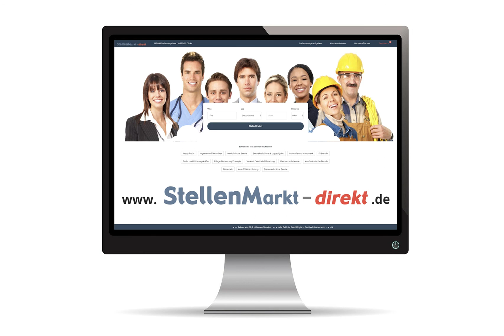Gesundheits- und Krankenpfleger (m/w/d) in Saalfeld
Gesundheits- und Krankenpfleger in Saalfeld, gesucht:

Klinik Bergfried Saalfeld
Dr. Ebel Fachkliniken • achtmal in Deutschland
Therapeutische Kompetenz, medizinische Qualität und intensive Mobilisierung der Selbstheilungskräfte auf
hohem Niveau

Wir, als eine von acht Dr. Ebel Fachkliniken, etablieren jetzt innerhalb unseres Klinikkomplexes zu der Rehabilitation von psychosomatisch erkrankten Patienten ein akut-psychosomatisches Fachkrankenhaus mit 30 stationären und 15 tagesklinischen Betten.

Verspüren Sie Interesse am Aufbau einer neuen psychosomatisch-psychotherapeutischen Krankenhausabteilung? Mit Innovationen, Kreativität und Humor in einem neuen Team zu sein?

Wir freuen uns, Sie als

• Gesundheits- und Krankenpfleger (m/w/d)
• exam. Altenpfleger (m/w/d)
zum nächstmöglichen Termin in Voll- oder Teilzeitbeschäftigung für den Tag- und auch speziell nur für den Nachtdienst, begrüßen zu dürfen!

Ihr Profil:
• abgeschlossene Ausbildung in der Gesundheits- und Krankenpflege bzw. abgeschlossene Ausbildung in der Altenpflege
• ausgeprägtes Interesse an psychosomatischer und psychosozialer Versorgung und Zusammenarbeit mit Patientinnen und Patienten sowie deren Angehörigen
• patienten-, service- und teamorientiertes Denken und Handeln
• selbstständiges und eigenverantwortliches Arbeiten im kollegialen Team

Ihre Aufgaben:
• ganzheitliche psychosomatische co-therapeutische Gespräche mit unseren Patientinnen und Patienten
• Vorbereitung, Durchführung und Nachbereitung von spezifischen pflegerischen Gruppenangeboten (Entspannung, Genusstraining o. ä)
• selbstständige Organisation, Koordination und Durchführung pflegerischer Abläufe
• interdisziplinäre Zusammenarbeit mit allen Berufsgruppen

Sie können erwarten:
• professionelle Wertschätzung, auch seitens der Krankenhausleitung
• Teamstrukturen, Supervision, Teamtage
• Mitbeteiligung an Ihren beruflichen Ausbildungs- und Weiterbildungszielen, finanziell und logistisch
• Möglichkeit der beruflichen Fachweiterbildung Psychosomatik und Psychotherapie
• vergünstigtes Speisenangebot in der Cafeteria
• gesundheitsfördernde innerbetriebliche Angebote (z. B. Selbstschutztraining, Sauna, Schwimmbad etc.)
• wunderschöne Natur und mittelstädtischer Charme der Umgebung („Feengrotten“, Altstadt, Naturreservat)
• ein hoch motiviertes, interdisziplinäres Team in einem modernen Arbeitsumfeld sowie ein offenes, freundliches Arbeitsklima

Haben wir Ihr Interesse geweckt? ... dann freuen wir uns über Ihre Bewerbung. Bei Rückfragen steht Ihnen unsere PDL, Frau Schlegel, oder die Personalabteilung, Frau Krieck, gerne unter der Tel.-Nummer +49 3671/593-603 zur Verfügung.
• Per Post an: Klinik Bergfried Saalfeld KG, Personalabteilung, Zum Fuchsturm 20, 07318 Saalfeld

Dr. Ebel Fachkliniken GmbH & Co.
Klinik Bergfried Saalfeld KG
Zum Fuchsturm 20
07318 Saalfeld

Bild: Adobestock